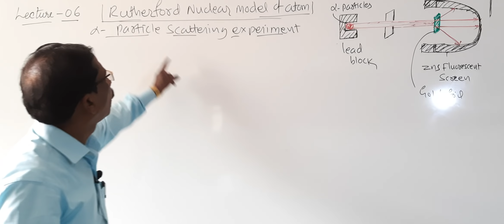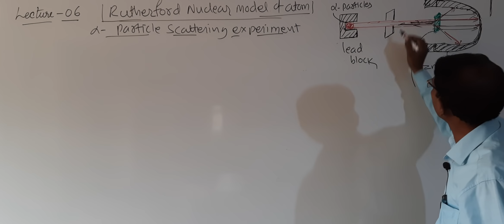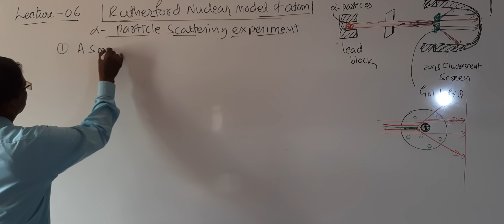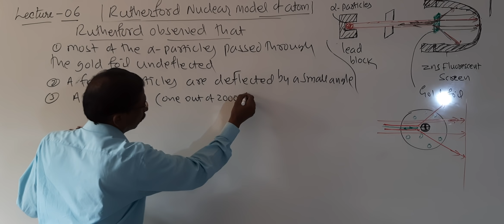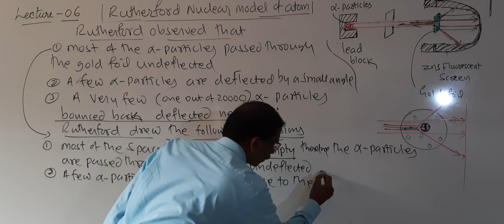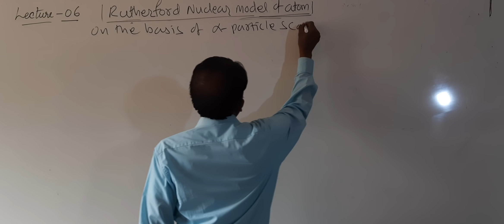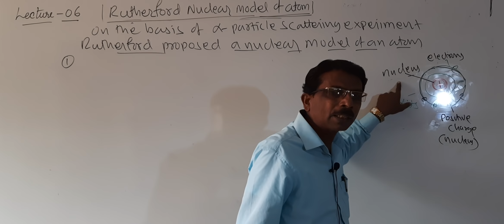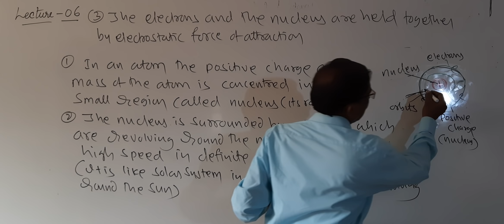LECTURE - 06 | I PUC CHEMISTRY | STRUCTURE OF ATOM | BY ISLAMPUR SIR